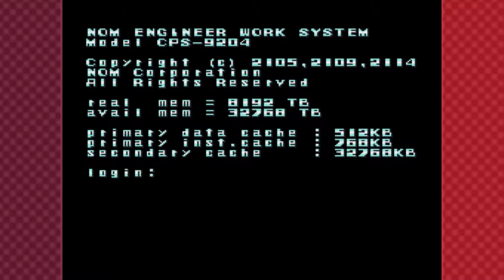Mega Man X: Forced Death - Part 1 - Lunch Money Gaming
Chilly reception.

Previous Episode -
All Episodes Of This Game -

Lunch Money Gaming is
Chris (Zenred)
Elliott (Docinjin)
Mike (Warsteel)